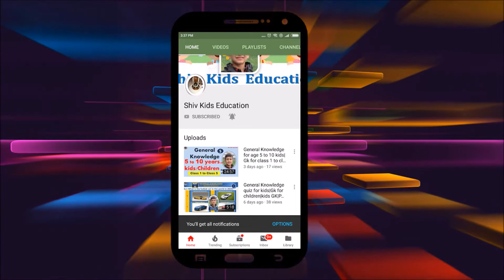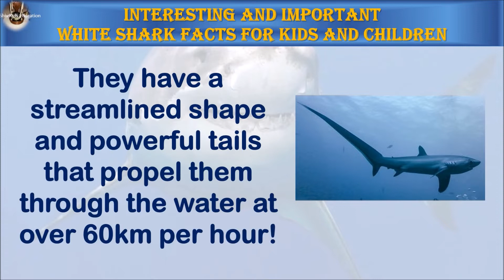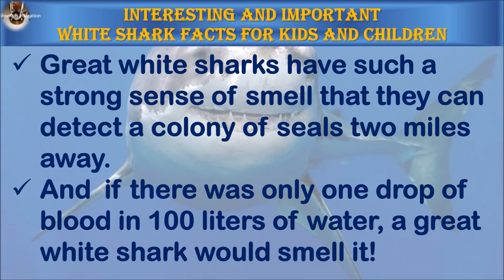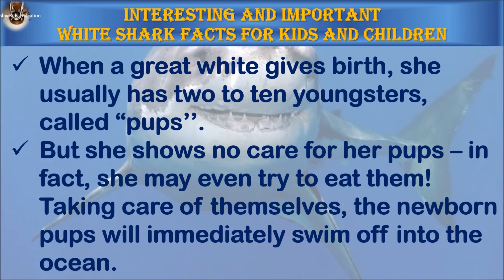Great White Shark facts for kids| Animal Facts for kids|animal facts guide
Great White Shark Facts for kids, children, students, and Teenagers.

For age 3 to 5